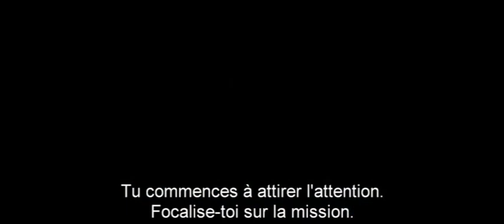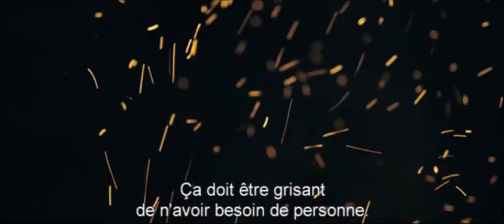Le chasseur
Bande annonce du film "Le chasseur"